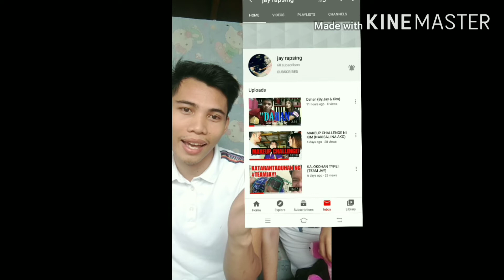mabisang pang paputi kili-kili at mabango! pa sa kili-kili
mabisang pang paputi kili-kili at mabango! pasa kili-kili